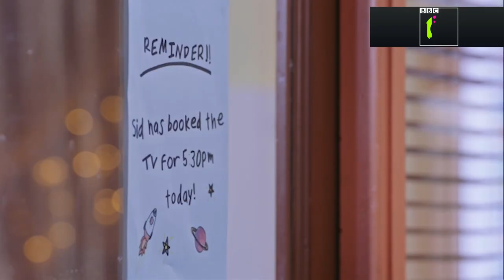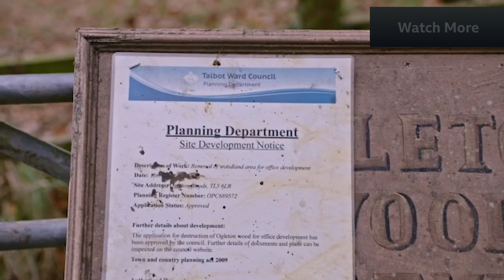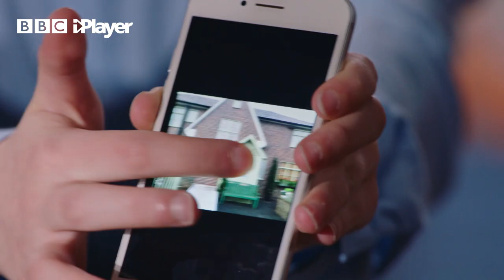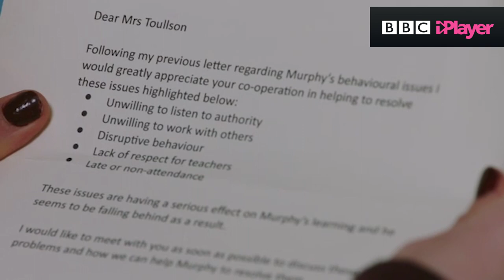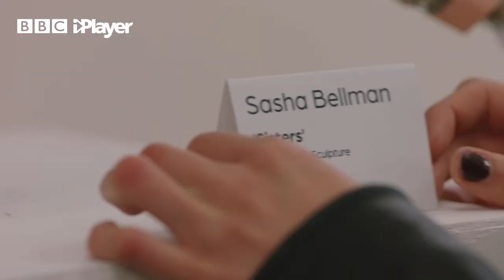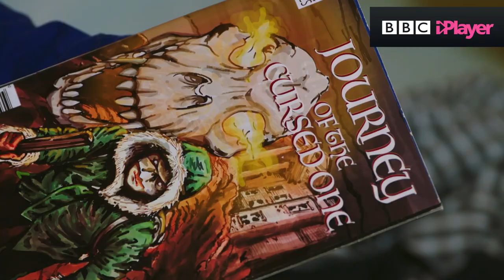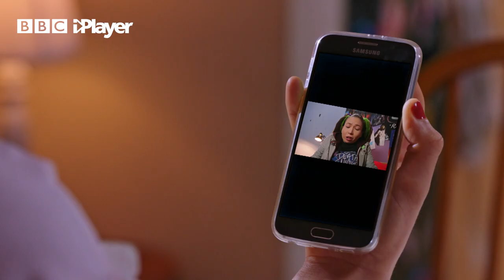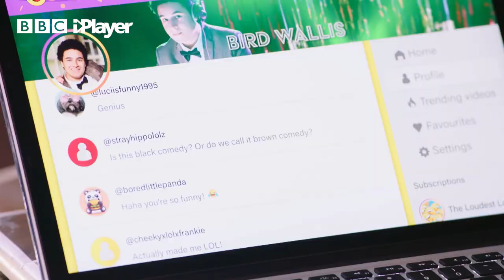FULL SERIES 9 RECAP | The Dumping Ground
We know things are never quiet at the Dumping Ground but WOWZA what a series that was...

Jay faced his worst fears after a spell was cast leaving him unable to lie!
Jody faced her darkest demons when she started counselling to battle her anger issues.
The TV remote became the catalyst for arguments erupting around the DG.
Taz embarked on a quest to save her local woods for her Mum's legacy.
Sid's world was turned upside down when Fred's previous owner came to claim him.
Floss was framed by a visiting face at the DG.
Sasha's investigation skills were tested to the max when someone threatened to exposed her festival visiting secret.
Jay's cool persona was put under the microscope after he fell for a girl!
Chloe left the DG to live in Scotland with Iona.
Sasha's patience was pushed to the limit after her tearaway brother came to the DG.
Ruby took a risk to save the day when she found out Bec was in trouble.
Sasha and Jody's friendship was pushed to the limit after a disastrous trip.
Floss finally got the chance to meet her Mum - but was it all she hoped for?
Bird found a stash of cash in the woods leading to more dilemmas than good.
Sasha left the DG after securing a job with her favorite singer! 😥
Scott's brother came to work at the DG putting his career in danger.
Sid headed to the stars in an attempt to avoid the realities of life in the DG.
Bird received racist abuse online after entering a comedy competition.
May-Li's master plan fell apart when new DG resident, Kyle ran away.
Tyler returned to the DG to support Jody after the death of her brother, Kingsley.

Growing up in a care home brings all sorts of tough challenges, but the kids at Ashdene Ridge know that if they stick together, they can get through anything life throws at them.